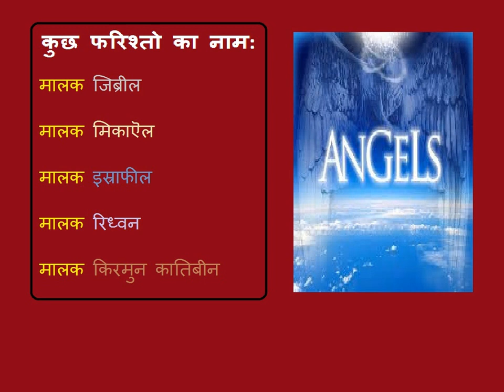कुछ फरिश्तो का नाम Created by -- Fahim Akthar Ullal